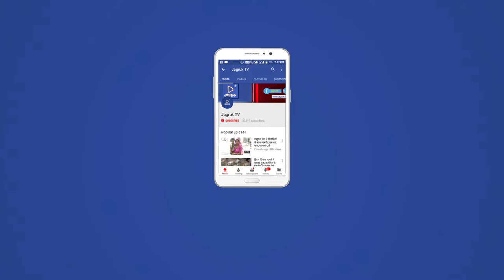JAGRUK TV : जोधपुर। सावन के तीसरे सोमवार को भी नहीं हुई बारिश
जोधपुर। शिव आराधना और उपासना का विशेष महीना सावन बिना बारिश के बीत रहा है। सावन के तीसरे सोमवार को भी बारिश नहीं हुई। शिवभक्त बारिश के लिए भगवान शिव को मनाने में जुटे हुए है। सावन के तीसरे सोमवार को भगवान शिव के दर्शनों के लिए शिवालयों में भक्त उमड़ पड़े।